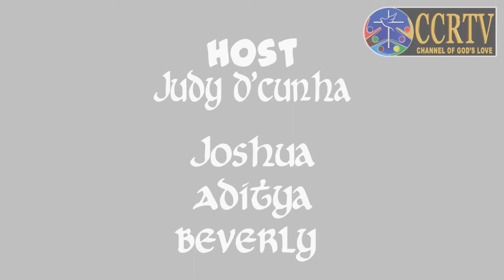Falling in love Pornography